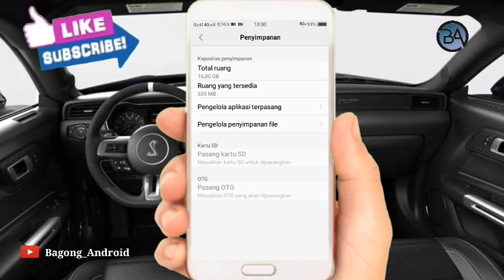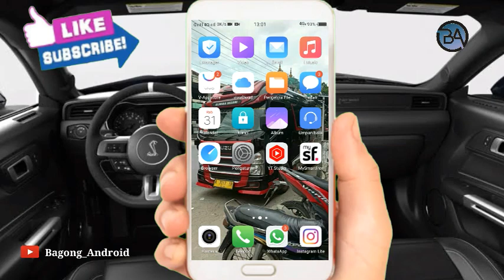Cara Mengatasi Tidak Bisa Update Aplikasi Brimo 2024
Halo teman teman bertemu lagi dengan cahnnel Bagong Android kali ini saya akan membagikan tutorial Cara Mengatasi Tidak Bisa Update Aplikasi Brimo 2024

Nah Cara Mengatasi Tidak Bisa Update Aplikasi Brimo Versi Terbaru tonton terus video kali ini sampai selesai